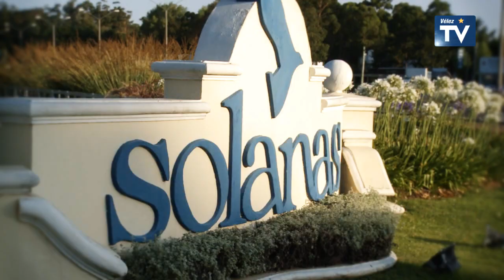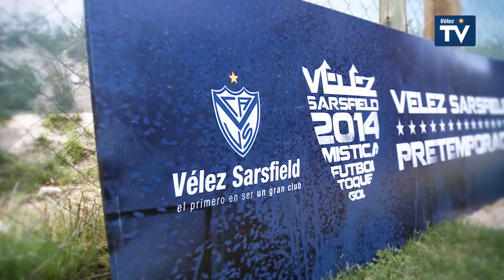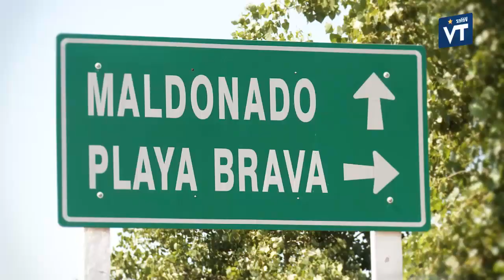Pretemporada 2014 - Solanas